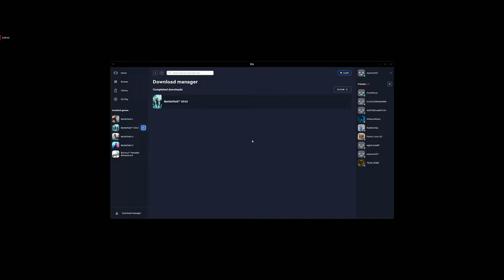Nightly Stream Casual Gaming